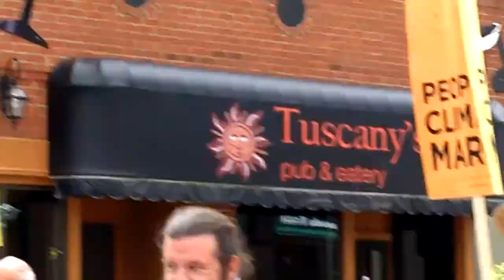Owen Sound People's Climate March (2014-09-21 13:10:37)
Richard Allerton shares his street level "Owen Sound People's Climate March jumping jazzy joyousness" video -- filmed by an enthusiastic dancer and uploaded with permission on behalf of the Climate Change OS 350.org Grey-Bruce so that I can run it through the YouTube Stabilizer ;) -- our march had gathered en route outside the Roxy Theatre to catch folks emerging from a matinee show, and catch them we did :)

(musical accompaniment and original climate lyrics by the Eighth Street Orchestra)